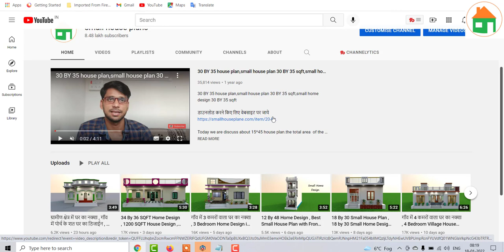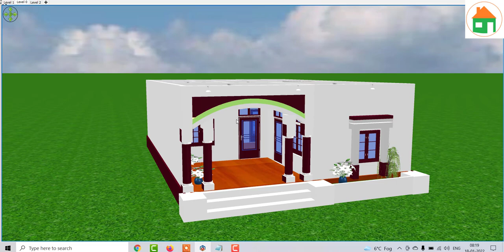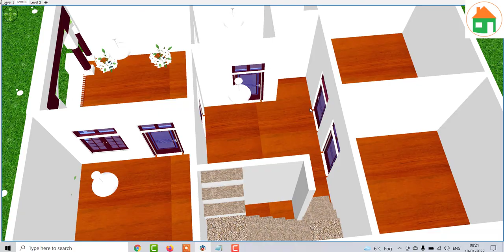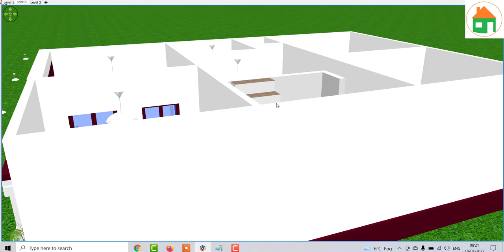25 by 36 Three Bedroom Home Design , Ganv me 3 Kamro Wala Ghar k Nakhsa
25 by 36 Three Bedroom Home Design ,  Ganv me 3 Kamro Wala Ghar k Nakhsa